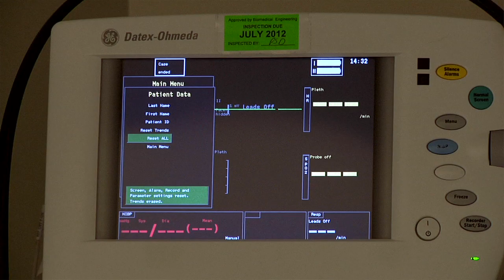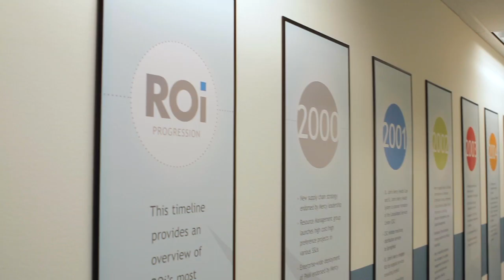Collaborative Supply Chain | ROi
| Resource Optimization & Innovation (ROi), considered the most advanced and integrated provider-owned supply chain organization in health care, uses SciQuest products to better manage their contracts, analyze their spend and promote collaborative procurement across multiple locations in their quest to save time and money -- automation. By automating processes that were once manual, ROi has found they are able to have greater visibility into their spend and contract management, making these functions more strategic.